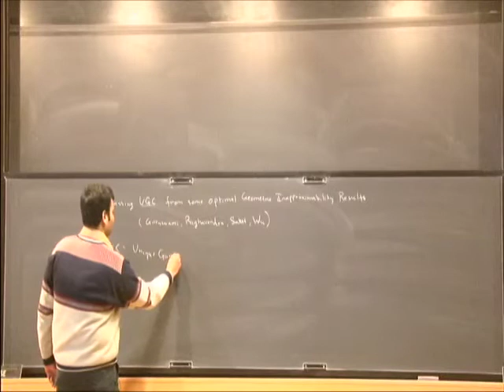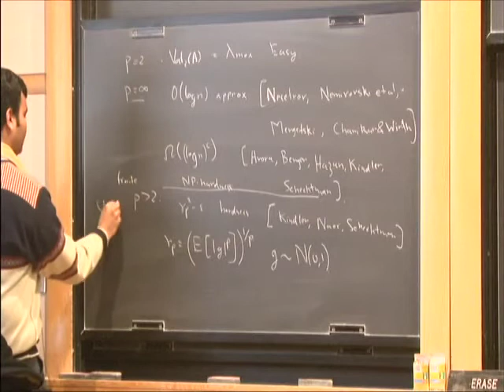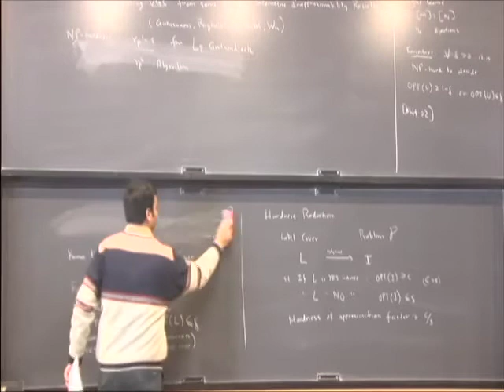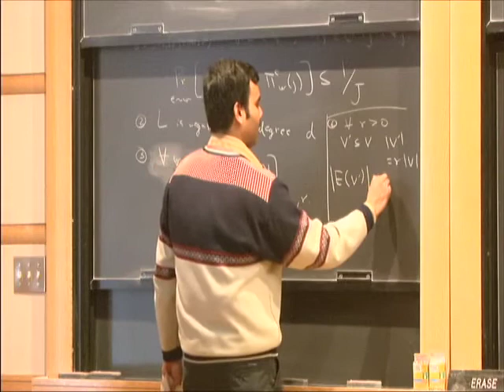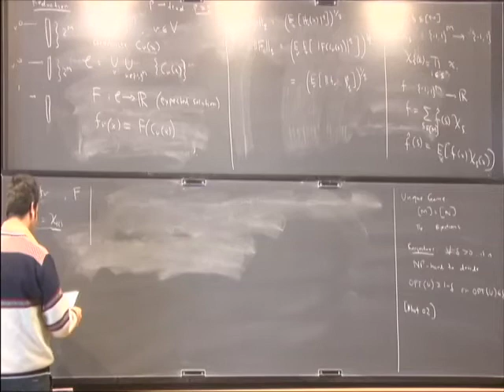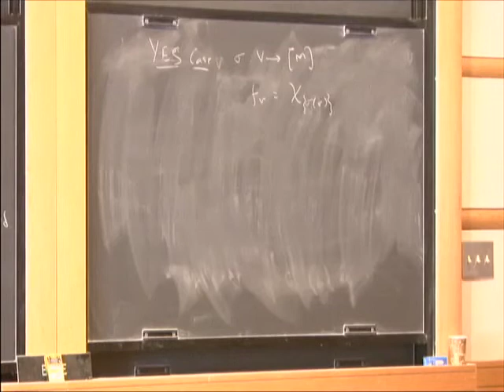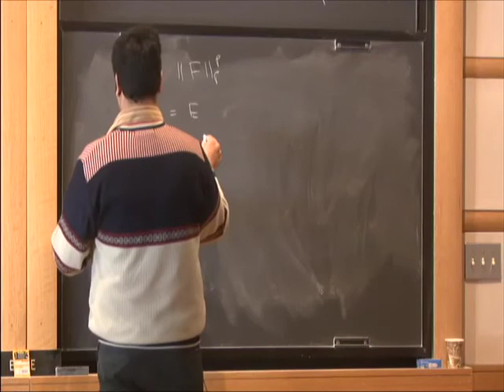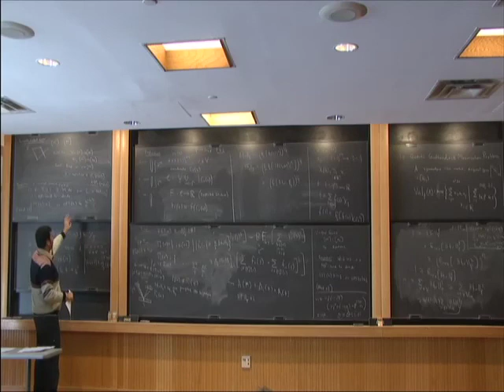Bypassing UGC From Some Optimal Geometric Inapproximability Results - Rishi Saket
Bypassing UGC From Some Optimal Geometric Inapproximability Results
Rishi Saket
Princeton University

The Unique Games conjecture (UGC) has emerged in recent years as the starting point for several optimal inapproximability results. While for none of these results a reverse reduction to Unique Games is known, the assumption of bijective projections in the Label Cover instance seems critical in these proofs. In our work we bypass the UGC assumption in inapproximability results for two geometric problems, obtaining a tight NP-hardness result in each case. This talk shall focus on one of the problems as described below. The problem we consider is the Lp Quadratic Grothendieck Maximization Problem, considered by Kindler, Naor and Schechtman. Here, the input is a multilinear quadratic form and the goal is to maximize the quadratic form over the ell_p unit ball. The problem is polytime solvable for p=2. We show that for any finite constant p greater than 2, it is NP-hard to approximate the quadratic form to within a factor of gamma p2 - eps for any eps greater than 0, where gamma p is the pth moment of a standard gaussian. The same hardness factor was earlier shown under the UGC by Kindler et al. We also obtain a gamma p2-approximation algorithm for the problem using a convex relaxation of the problem.

Based on joint work with Venkatesan Guruswami, Prasad Raghavendra and Yi Wu.